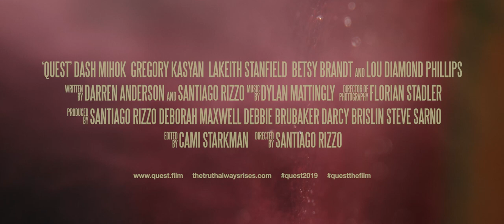Quest | Pendance Trailer | HD | Lakeith Stanfield | Lou Diamond Phillips | Gregory Kasyan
A shocking non-romantic love story that does not shelter kids from the reality of what other kids go through. A commentary on our need for healing and empathy from a 12 yr old in crises losing faith in integrity.
Director: Santiago Rizzo
Writers: Santiago Rizzo, Darren Anderson
Stars: Lakeith Stanfield, Lou Diamond Phillips, Dash Mihok, Betsy Brandt, and Gregory Kasyan